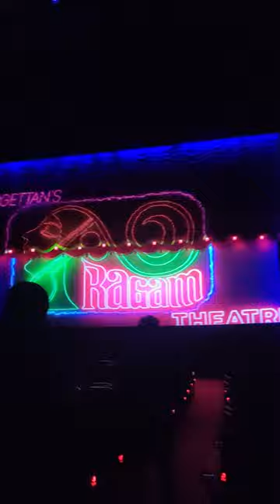Georgettan's Ragam theatre curtain raiser + Avatar 2 | Huge screen experience